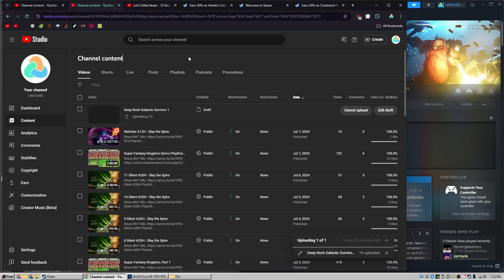Deep Rock Galactic: Survivor Ep 2